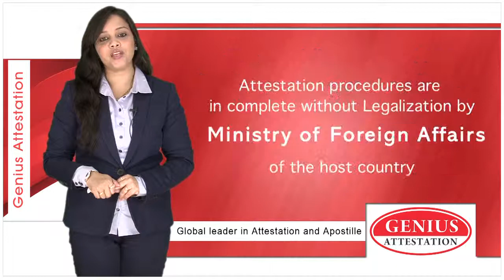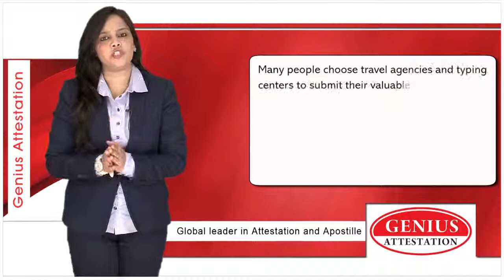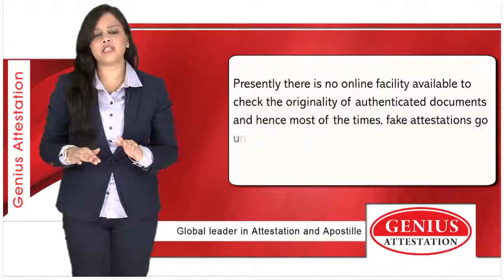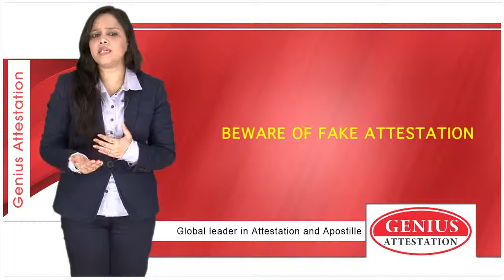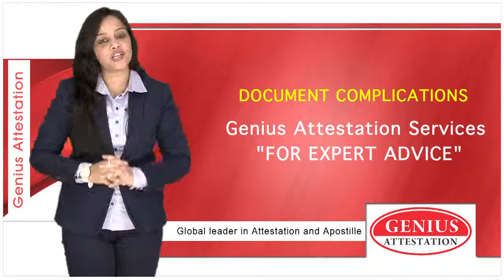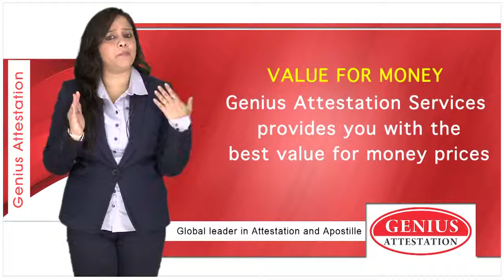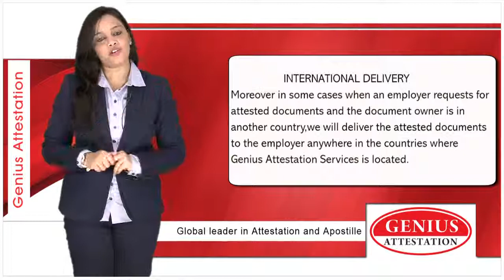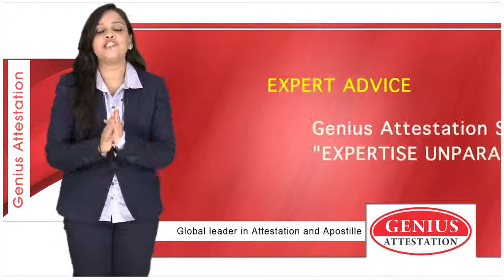Australian Kuwait Attestation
The ISO Certified Attestation Company..! Certificate Attestation ,HRD, MEA, NOTARY, Attestation dubai, Index attestation, Home department certificate attestation, Ministry of external affairs attestation, All India certificate attestation service, Embassy attestation, HRD attestation, apostille of Indian certificate india, embassy authentication of certificates india based service, attestation agency, Office, legalization of certificates india uae based service.